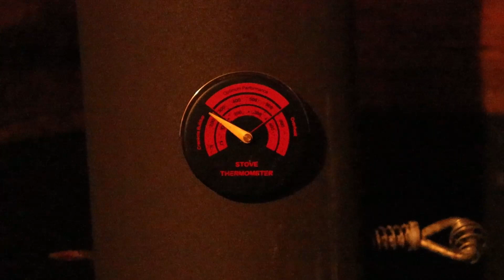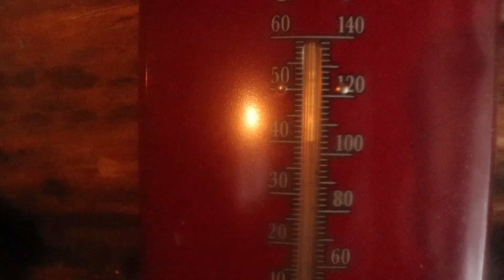Winter Paradise. A Peaceful Cozy Off Grid Log Cabin Visit During Snowfall.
I visit to my little log cabin I built. I decorated it for Christmas.